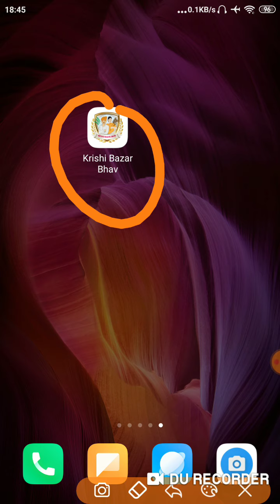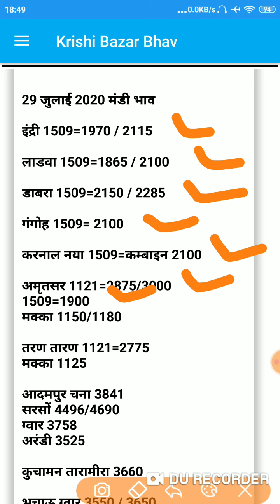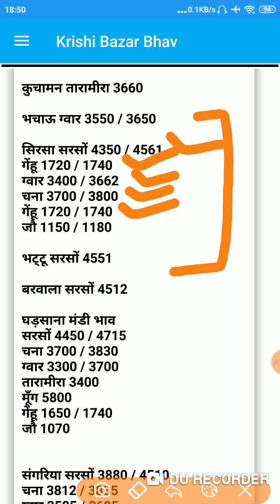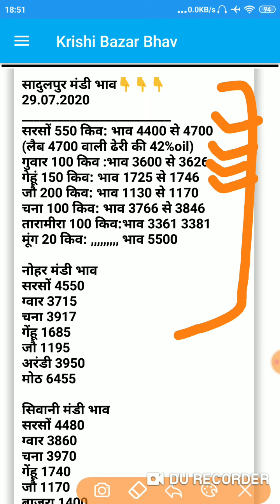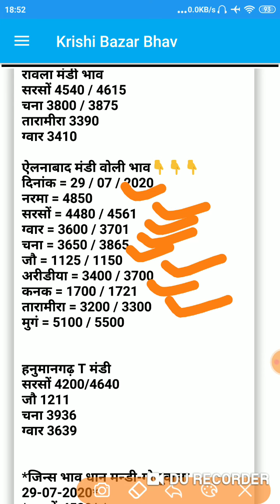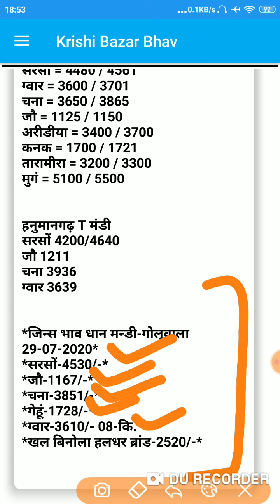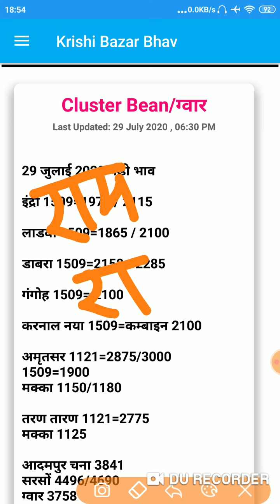29 जुलाई 2020 मंडी भाव । धान भाव । Mandi Rates | mandi bhav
अगर आपके पास खेती से सम्बंधित कोई भी जानकारी या सुझाव हैं , या किसी भी मंडी के भाव हैं, या आपके पास खेती का कोई भी अच्छा Group है, तो इस नम्बर को Add कर सकते हैं👇👇👇

Message में सबसे पहले अपनी जगह का नाम जरूर लिखे अगर आप किसान भाई है तो जरूर बताये कि---आप कौनसी फसल की खेती करतें है , हमारे चैनल में हम क्या कुछ नया लेकर आये ये भी जरूर बताये🙏🙏🙏

(नोट:👉👉 कृपया फालतू के मैसेज या Call ना करें🙏🙏🙏--जो खेती से सम्बंधित अच्छी जानकारी रखते है, उनका अच्छा सा Group बनाएंगे)